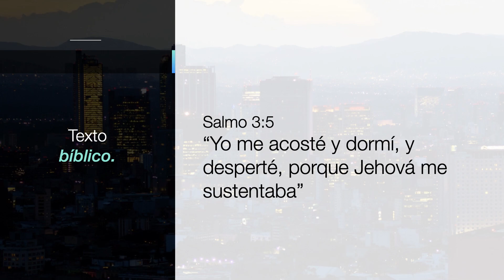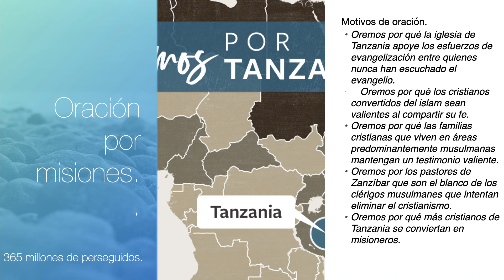Enero 30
Dios nos sustenta.